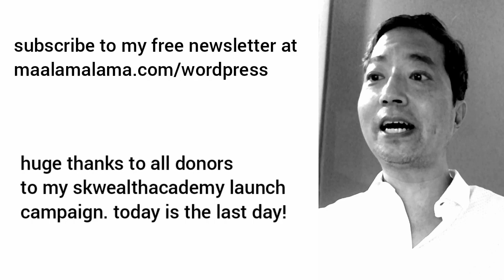Bitcoin to Soar in 2021 | skwealthacademy podcast #159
Will bitcoin continue to soar in 2021?
It's the LAST day you can donate and thank you to all donors!